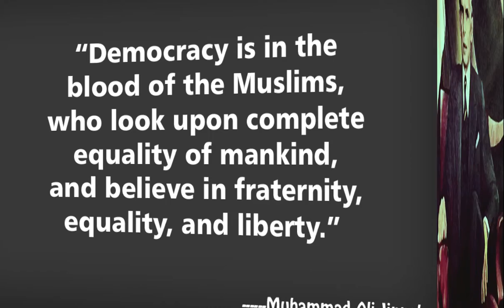Quaid Day,25 December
Song
Yun Di Hamain Azadi
Artist
Munawar Sultana
Album
Bedari (Pakistani Film Soundtrack)
MovieBox Record Label (on behalf of Moviebox Birmingham Limited), and 1 music rights societies